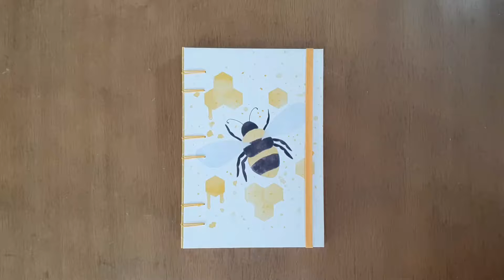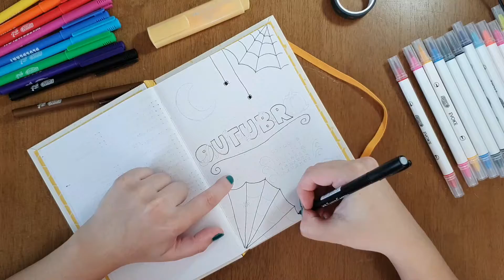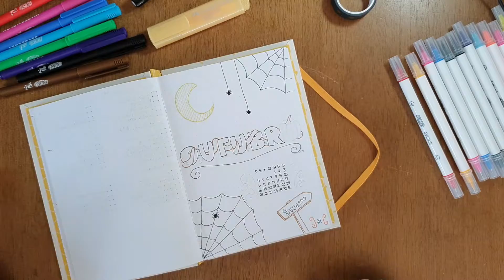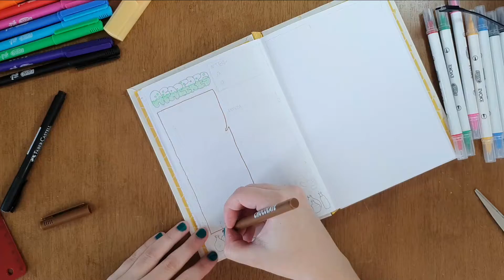PLAN WITH ME: Bullet Journal de Outubro 2020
Vamos planejar o mês de outubro comigo?

* Marcador Artístico Dual Brush BRW Neon (Verde, Rosa, Laranja, Azul e Amarela)
* Stabilo Point 88 Cinza